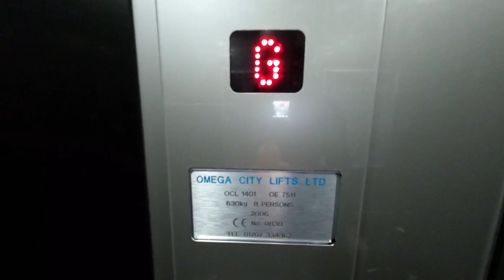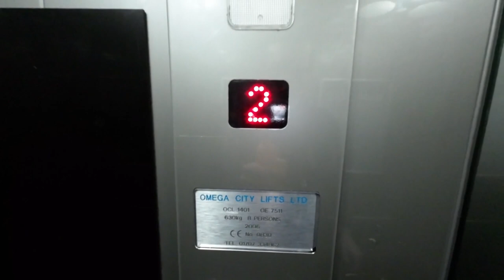OMEGA CITY lift @ Travelodge Haverhill